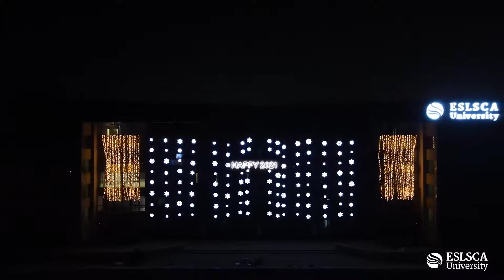Christmas at ESLSCA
(we did indeed, as our vibrant Pyramids Heights city-campus lightens up all around)
Guess who stole Christmas this year? WE DID!
We are also helping Santa (and everyone else) to get
Happy holidays and a happy new year from all of ESLSCA’s (sorry🎅🏼) little elves.
May this year bring us all health, prosperity and peace.